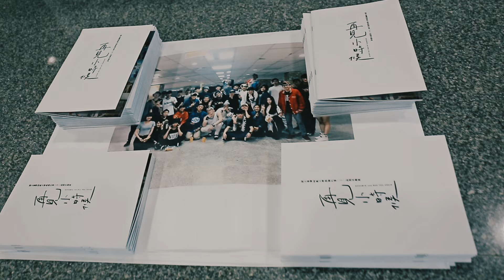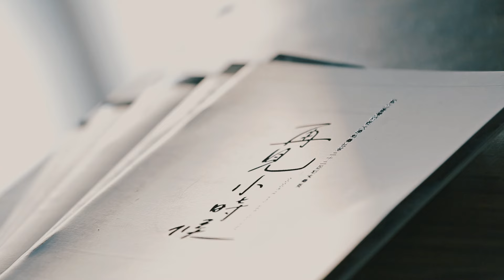HIGHLIGHT | 20160608【再見，小時候】臺師大熱舞社22屆期末舞展